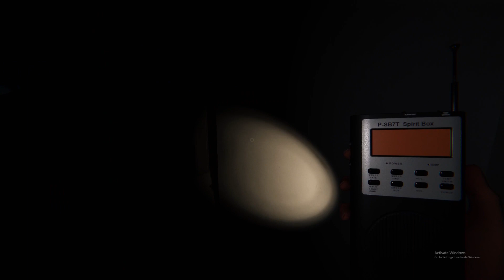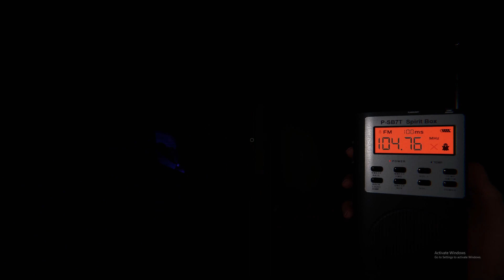We Are The Worst Ghost Hunters... | Phasmophobia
🟥In this video me and my friends played phasmophobia for the first time and it nearly made poor mark cry :( .🟥

Unlawfulmoose: @unlawfulmoose
MarkyGoAnimate: @markygoanimate